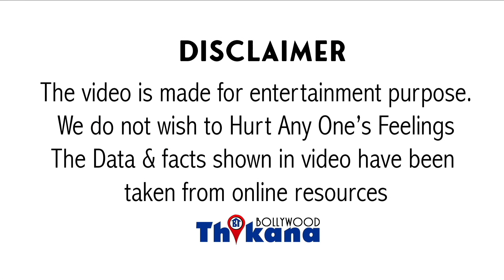Big Breaking | Sukesh की Chargesheet ने होश उड़ा दिये NCB के Chopper भी दिया Gift में Jacqueline को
Big Breaking  | Sukesh Chandrashekhar की Chargesheet ने होश उड़ा दिये Chopper भी दिया Gift में Jacqueline Fernandez को